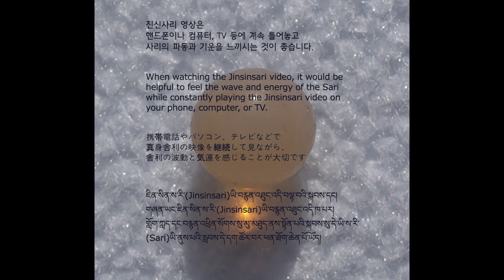Buddha's Bequest_14_12